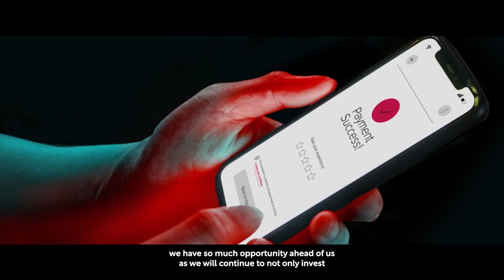Laura Miller CRO and Global Head of eCommerce at Nuvei Accelerating Businesses with FutureProof Tech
Nuvei is an organisation well-positioned in the context of payments.
Top of Nuvei's priorities is ensuring high rates of transaction success for its customers, ultimately transforming payments into a catalyst for revenue generation and empowering companies to unlock unprecedented growth and performance.

The payment processor's full stack modular, flexible and scalable payments solution allows businesses to accept next-gen payments, offer all payout options and benefit from card issuing, banking, risk and fraud management services.

What’s more, Nuvei is a truly global entity, with connections in more than 200 markets and local acquiring in 50. Across the world, beneficiaries are being equipped with the necessary tools to optimise new revenue streams and get the most out of their existing technology stack – all in one platform.

That’s without mentioning Nuvei’s extensive portfolio of local and alternative payment methods (APMs), including 150 currencies and almost 700 payment methods, empowering customers to enjoy optimum conversion rates by paying however they choose and helping merchants to maximise customer experience.